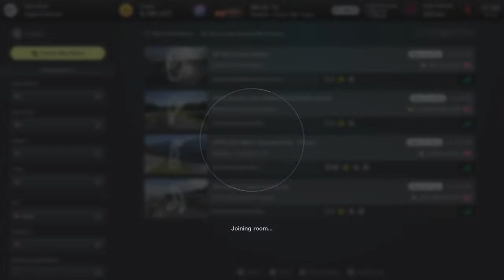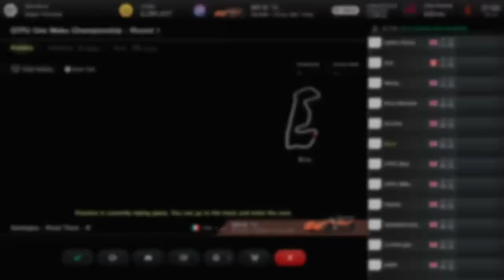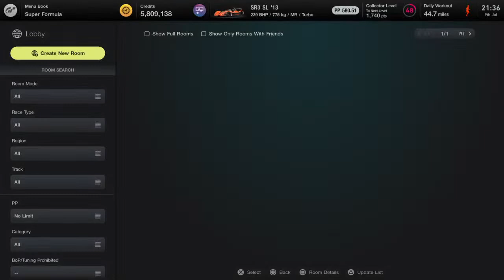GTFU_GO_ON_BEEZ's Live PS4 Broadcast GTFU one make round 1 Radical